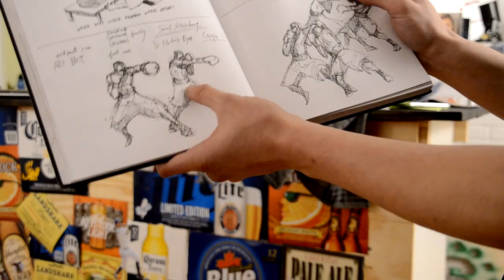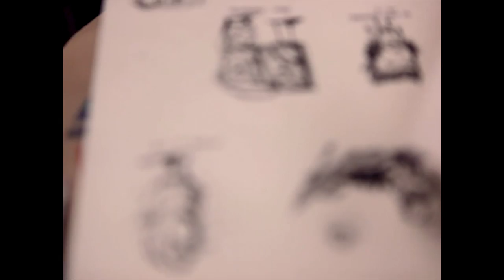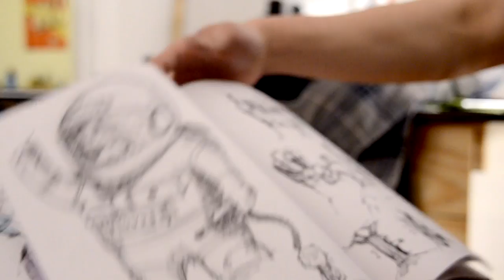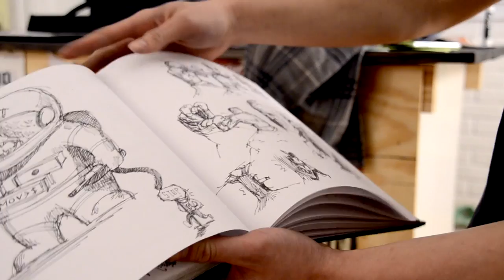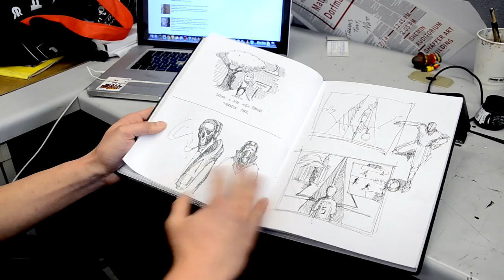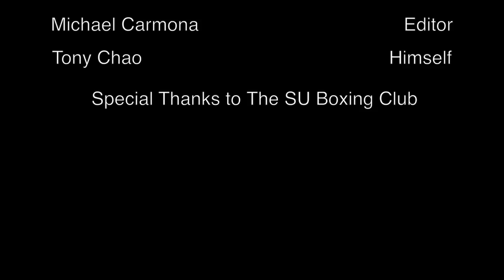Hands of Tony Chao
SU Senior Tony Chao is both a good boxer and an exceptional artist.